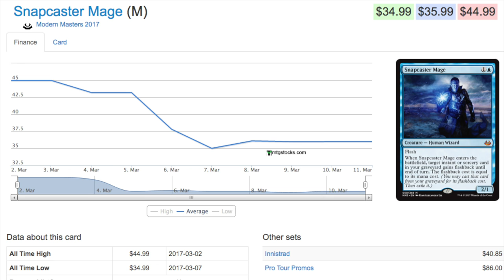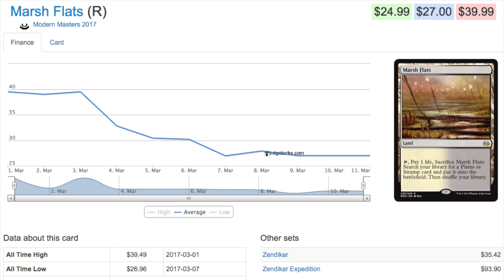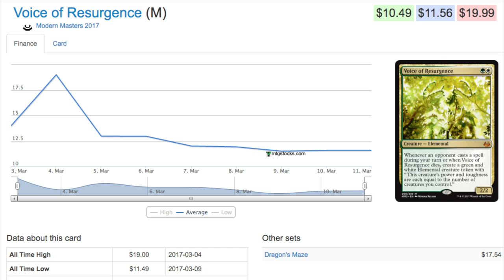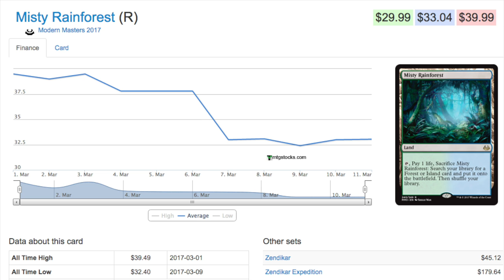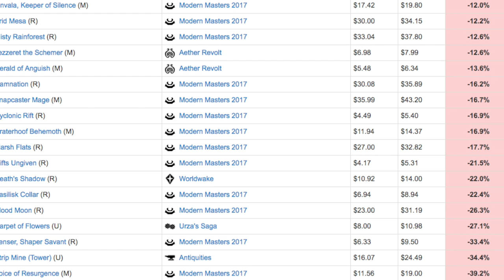CHEAP Modern Magic the Gathering Cards